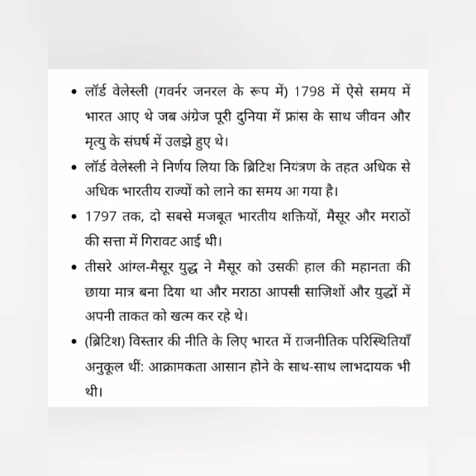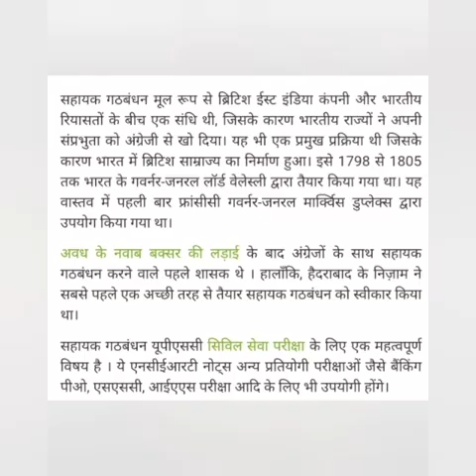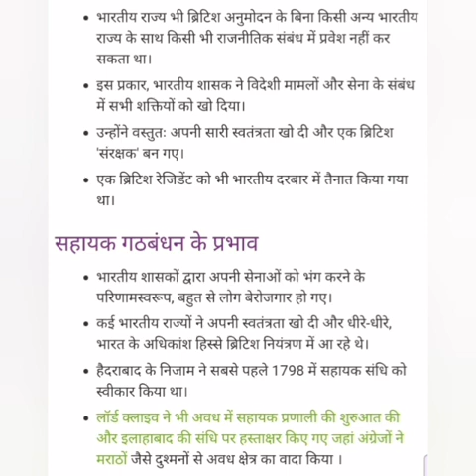Lord Wellesley aur sahayak sandhi DSE 1 HISTORYHONS